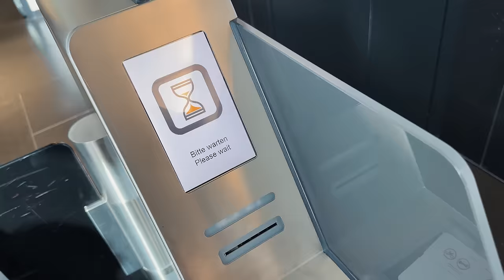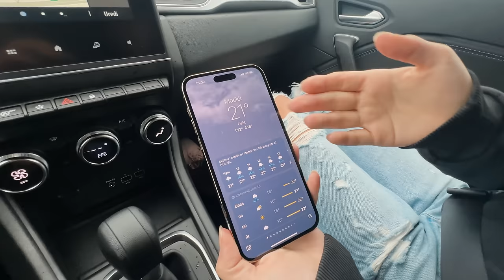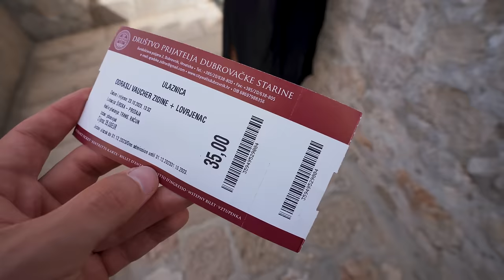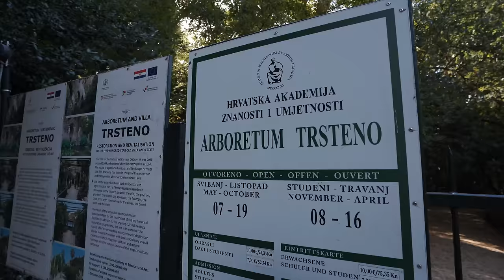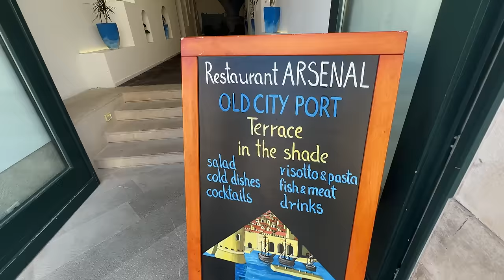CHORVATSKO JAK HO NEZNÁTE! DUBROVNÍK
Po snad patnácti letech jsem zpátky v Chorvatsku a opět rozhodně ne sám. V tomhle videu se mrkneme do Dubrovníku v Chorvatsku a to v listopadu. Ukázalo se, že dovolená v Chorvatsku je perfektní nejen v létě. Takže čekejte hodně cestování, objevování, jídla nebo snad i trochu srandy.

Nakonec kromě točení jsem to i celé stříhal já. Enjoy.